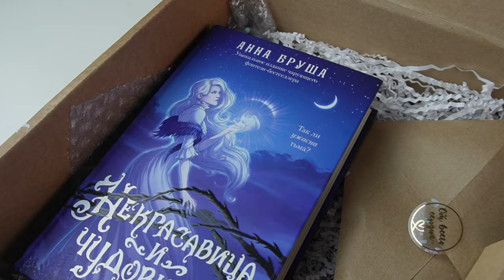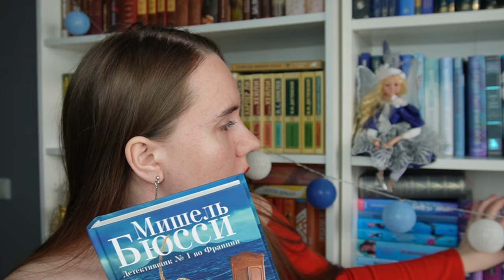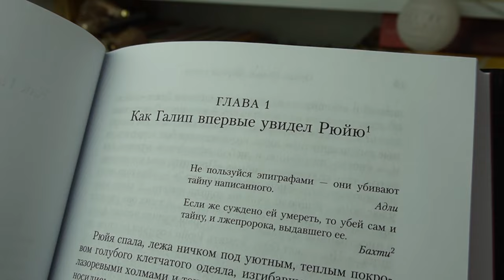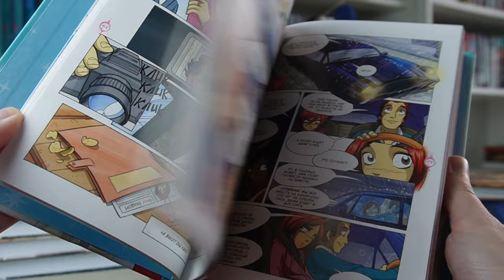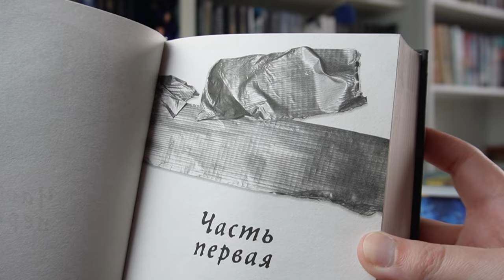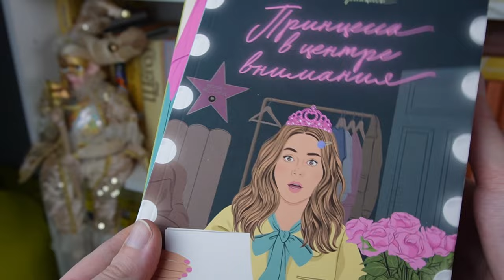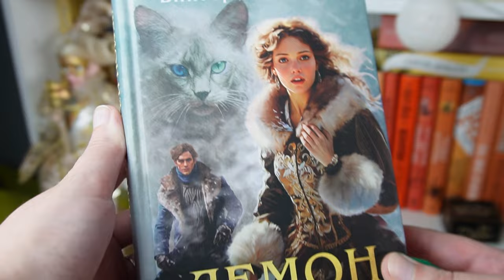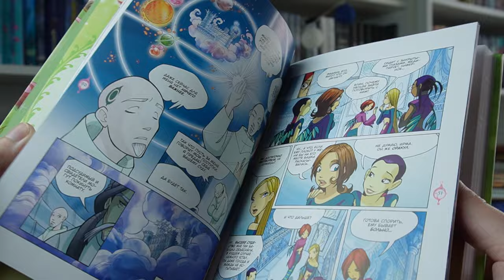ОГРОМНЫЕ КНИЖНЫЕ ПОКУПКИ НА МИЛЛИОН РУБЛЕЙ (ну почти) 🔥 / КНИЖНЫЕ НОВИНКИ / КНИГИ ИЗ ФИКС ПРАЙСА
Реклама. ООО «ЯНДЕКС», ИНН 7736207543, erid: 5jtCeReNx12oajoe7EZhtRz

Ничего мне говорите. Я сама в шоке от очередной горы книг...

А вот и ссылки на книги, заказанные на Яндекс Маркете:
«W.I.T.C.H. Часть 4. Суд над оракулом. Том 1» - Э. Ньоне
«W.I.T.C.H. Часть 4. Суд над оракулом. Том 2» - Э. Ньоне
«W.I.T.C.H. Часть 4. Суд над оракулом. Том 3» - Э. Ньоне

Таймкоды:
00:00 Всем привет!
00:19 Распаковка книжного бокса
00:51 «Некрасавица и чудовище» - Анна Бруша
02:44 Продолжение распаковки
04:09 Закадровые эмоции
04:13 Книги с Яндекс Маркета
05:05 «Помнишь ли ты, Анаис?» - Мишель Бюсси
06:14 «Бойня» - Оса Эриксдоттер
09:00 Розыгрыш 2000 рублей на книги
09:51 «Чёрная книга» - Орхан Памук
10:49 «Потерянный город» - Джейсон Паммент
11:48 «Жажда», «Искушение», «Желание», «Испытание», «Шарм» - Трейси Вульф
13:59 «W.I.T.C.H. Часть 4. Суд над оракулом» - Э. Ньоне
14:29 Книги с Wildberries
14:35 «W.I.T.C.H. Часть 3. Кризис двух миров» - Э. Ньоне
14:54 «Как мы с Вовкой. История одного лета» - Андрей Асковд
15:38 «Блокадная книга» - Алесь Адамович, Даниил Гранин
16:48 «Завет воды» - Абрахам Вергезе
17:54 «Хорошая девочка, дурная кровь», «Хорошая девочка должна умереть» - Холли Джексон
19:17 «Семь безликих святых» - М.К. Лобб
20:08 «Двериндариум» - Марина Суржевская
22:08 «Светлая печаль Авы Лавендер» - Лесли Уолтон
22:59 «Дневники принцессы» - Мэг Кэбот
24:04 «Там, где цветёт полынь» - Ольга Птицева
24:54 «Когда приходит шторм» - Карина Шнелль
26:17 Книги из Читай-города
26:19 «Магия и кровь» - Лизель Самбери
27:32 «Демон из Пустоши» - Виктор Дашкевич
27:54 «Ревность» - Ю Несбё
28:28 Книги из Фикс Прайса
28:58 «Взломать смерть» - Герман и Тамара Рыльские
29:57 «Сон в тысячу лет» - Елена Кондрацкая
30:44 «Кай» - Алекс Анжело
31:43 Всем пока!
31:57 Ох, большие надежды…
32:02 КНИЖЕЧКИ-КНИЖУЛЕЧКИ

Если вы хотите поддержать мой канал, то вот:
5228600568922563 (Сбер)